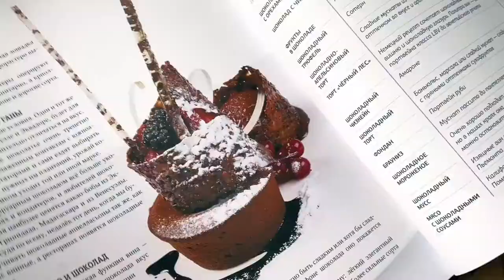Roubloff Travel PT1VT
Акварельная коллекция складных кистей Roubloff Travel.
Новая анатомия кисти и продуманный стильный дизайн, бережная защита волоса и уникальное покрытие soft touch  дарят непередаваемые тактильные ощущения - художник расслабляет кисть руки и полностью выражает свой живописный почерк, кисточка становится продолжение руки.
Серебристое хромированное покрытие обеспечивает эстетический внешний вид кисти, а также продлевает срок службы инструмента (покрытие не окисляется). В колпачке ручки имеется отверстие для вентиляции кисти, а цветная маркировка позволяет легко идентифицировать состав ворса кисти в закрытом состоянии. Ручка отбалансирована по длине и весу.
Мягкое покрытие ручки  soft touch делает работу комфортной, руки художника на пленэре не мёрзнут, а кисть не скользит.

В коллекцию входят:
Travel-кисть Roubloff из упругого синтетического волоса, имитирующего натуральный волос колонка. Кисть средней жёсткости  с острой вершинкой, подходит для реалистичной живописи, проработки деталей, густых мазков, сухих штрихов акварелью, гуашью, акрилом.
Travel-кисть Roubloff f из волоса имитирующего ворс мангуста - мягкая, но универсальная упругая синтетика, легко набирают краску и формируются в острую вершинку, подходят для реалистичных техник и быстрых скетчей акварелью, гуашью, акрилом.
Travel-кисть Roubloff из синтетического волоса, имитирующей натуральный волос белки. Кисти мягкие, держат много воды, легко набирают краску и формируются в острую вершинку.
Созданы специально для быстрых скетчей водными красками, тонкий кончик делает даже объемную кисточку универсальной - одной кистью можно написать всю зарисовку от смачивания листа до детализации.

Video by Мария Мишкарева. Instagram @maria.mishkareva